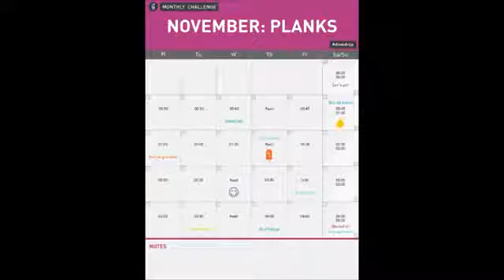Episode 49 - Cevich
From Nov 6, 2014 - Hosts, Michelle and Lisa Cast, are joined by Lindsay Goldstein, co-owner of New York City's Union Square eatery, Cevich! Their mission is to provide fast, fresh and affordable Ceviche, a dish we all consider to be excellent fuel for your health and fitness lifestyle!  Tune in to learn about what Cevich has to offer on their menu, their fun twists on the ancient fusion dish and how Cevich was born!  An episode not to be missed!